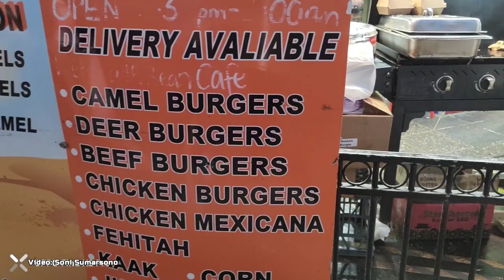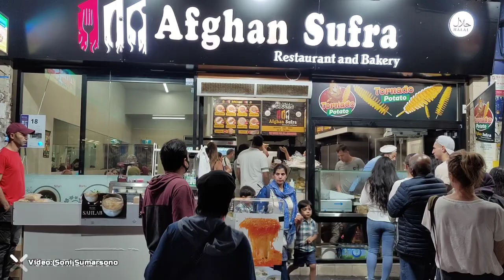Ramadan at Lakemba, April 2022